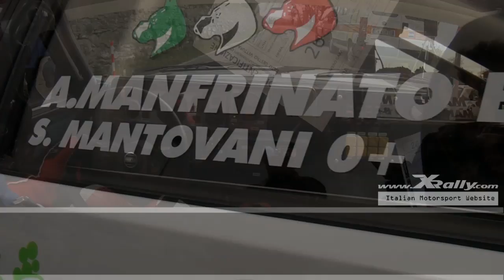MANFRINATO - MANTOVANI | LANCIA DELTA 16V |RALLY VALLATE ARETINE 2016 | ONBOARD P.S. 3 "ORNINA"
Antonio Manfrinato - Mantovani
Lancia Delta 16v - Gruppo A - Preparazione COLOMBI

11-12 Marzo 2016 - AREZZO
CAMERACAR: P.S. 3 "Ornina"